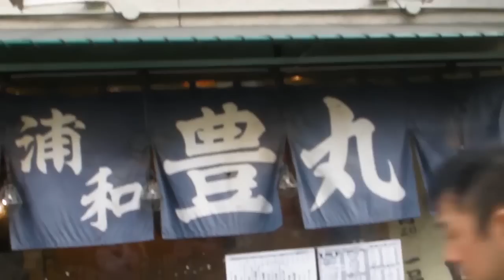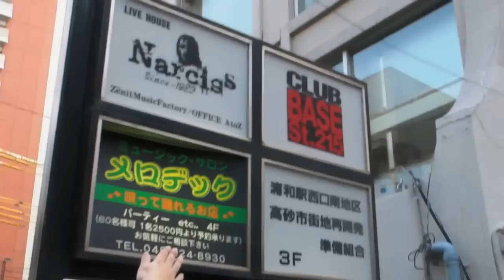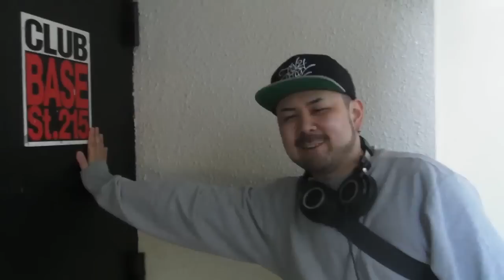戦極MCBATTLEより CLUB浦和BASEへの道のり ナビゲーター八文字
戦極MCBATTLE 浦和BASEへの道のり

①浦和駅中央改札を出たら西口に向かいます

②うなこちゃんを発見したら左へ

③まっすぐ行くと交番があります

④横断歩道を渡ったら右へ

⑤左側に松屋が見えたら一つ目の路地を左へ

⑥浦和BASE到着!!２Ｆへ!!
(主要時間駅より徒歩5分)
*2013.4月現在の道順です